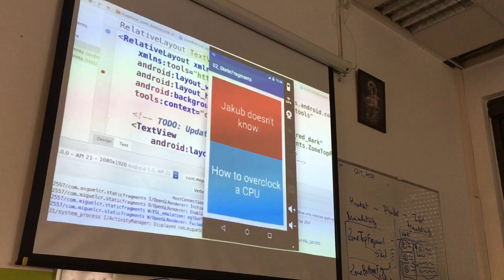Dzień 6 - Hiszpania 2016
Czwartek był pełen atrakcji:
W ramach zajęć z języka hiszpańskiego braliśmy udział w grze miejskiej. Zadania, które mieliśmy do wykonania, to między innymi: zrobienie wspólnego zdjęcia z kobietą w czerni, zaśpiewanie piosenki po hiszpańsku z miejskim artystą czy odbycie rozmowy po hiszpańsku.
Na kursie programowania dokończyliśmy kostkę do gry, zrobiliśmy ulepszony ekran do logowania, który przenosił do kolejnego ekranu oraz aplikację udostępniającą napisany przez nas tekst w wybranym portalu społecznościowym.

Muzyka: Remo - Summer (feat. Andy Lee Gore)
iPhone 6S Plus
iMovie for iOS